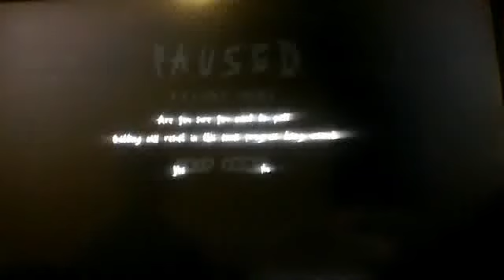slender freaking out before anything happens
im such a scaredy cat